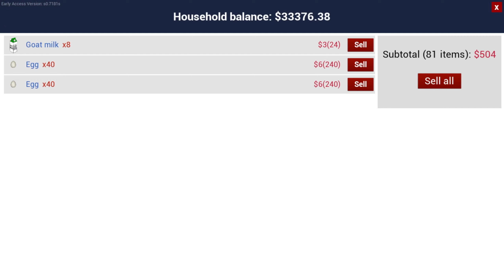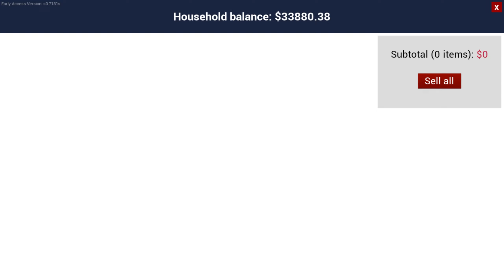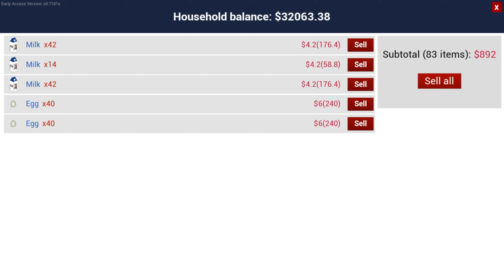COW MILK OF MY FARM!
Ranch Simulator is a PC game, simulating life on the ranch. It supports single-player as well as multi-player for up to 4 people (a host and 3 guests). Excalibur Games is the publisher company while Toxic Dog dev team is responsible for developing the game.

Cheers!